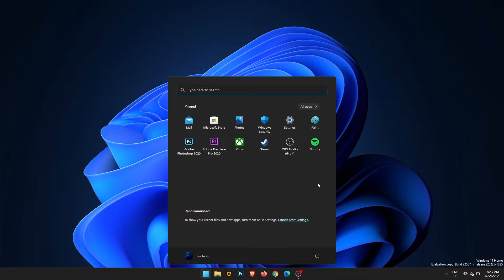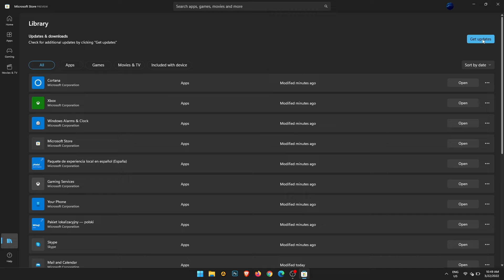How to disable automatic app updates on Windows 11.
If you are using Windows 11 and would like to stop apps automatically updating whenever they like to stay on the current version or just to save some data. This article will show you how to enable the new option in Windows 11 that lets you turn off automatic updates for apps.

Track: Atlantis